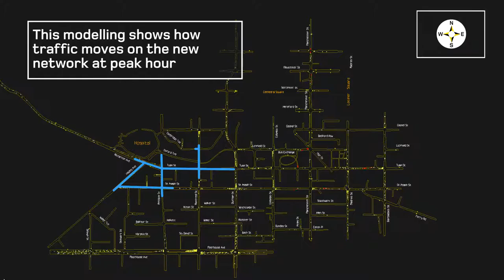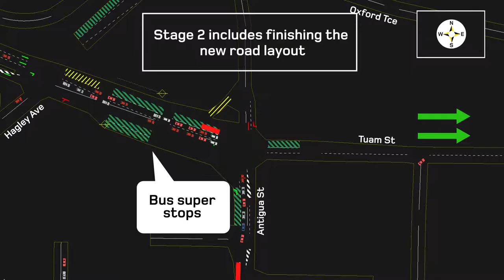Hospital Corner - Accessible City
Find out about changes at and near Hospital Corner including the conversion of Tuam Street to one-way eastbound, the introduction of super stops, the Shared Zone on Oxford Terrace and new shared paths, crossings and connections for cyclists and pedestrians.